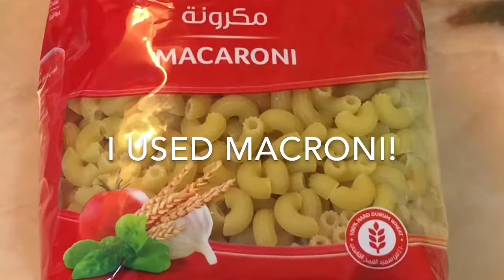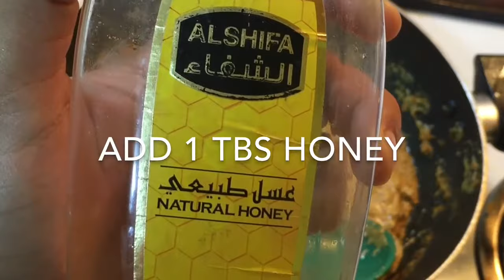BUTTER CHICKEN PASTA/ Indo-Italian Fusion- Sabaz Kitchen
Delicious Indo-Italian Fusion of Butter chicken and pasta.It is a creamy and spicy in taste which is loved by kids as well as by adults.